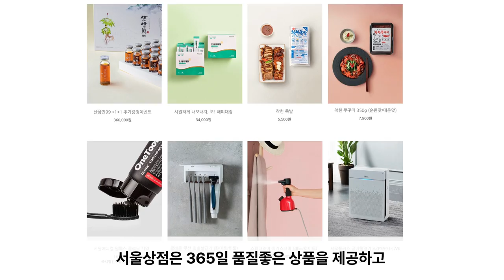이재명에 무임승차?..."무슨 소리?!!, 내가 선택한 것"